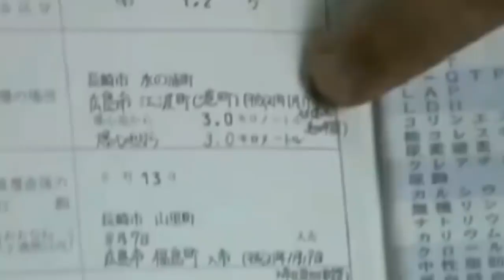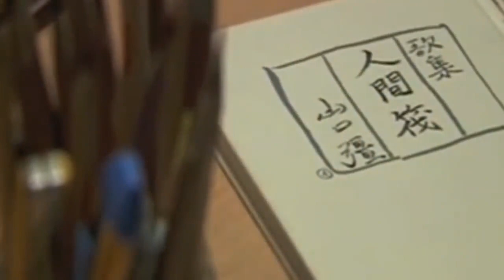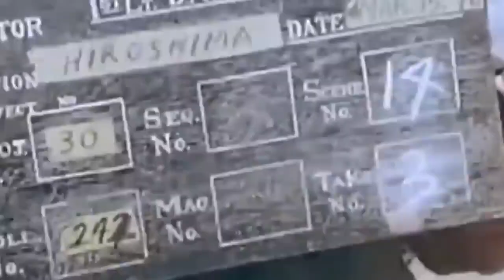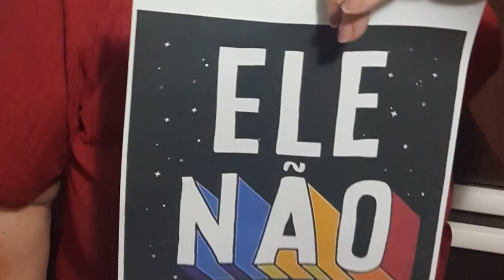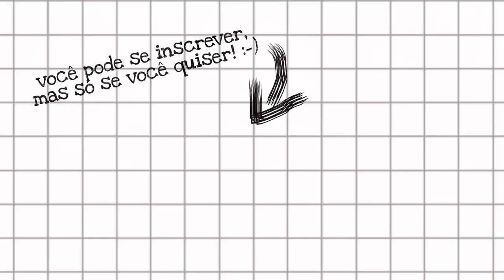DUAS BOMBAS ATÔMICAS, UM SOBREVIVENTE meteoro doc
Tsutomu Yamaguchi sobreviveu a duas bombas atômicas, em Hiroshima e Nagasaki. Quem olhar com atenção para a história do senhor Yamaguchi descobrirá uma ou outra coisa sobre si mesmo.
O vídeo que você vai ver é um repost. Isso significa que, para alguns de vocês, ele pode ser uma reprise. ;-)
Essa é a campanha de financiamento coletivo que mantém esse canal no ar